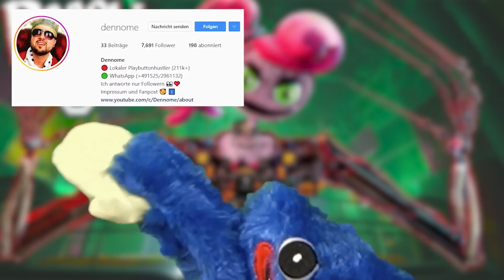NEUE POPPY PLAYTIME KAPITEL 3 TRAILER?!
Heute schauen wir uns wieder offizielle Trailer von Kapitel 3 in Poppy Playtime an!
📺Videos von: @Gavrik, @EddiePlaytime und @MotyaTV

SO KANNST DU MICH AUCH KOSTENLOS SUPPORTEN:
1.) VIDEOS BIS ZUM ENDE GUCKEN 🥰
3.) CREATORCODE NUTZEN bei z. B. Fortnite: "DENNOME" 😎